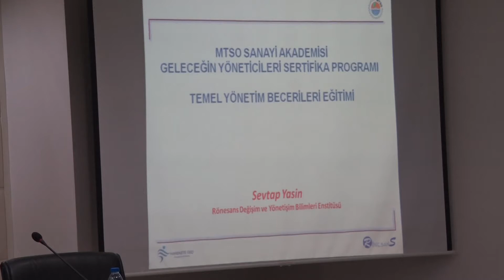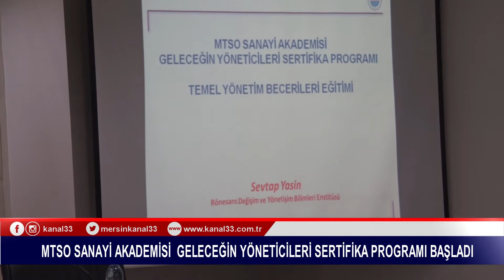MTSO SANAYİ AKADEMİ - GELECEĞİN YÖNETİCİLERİ SERTİFİKA PROGRAMI